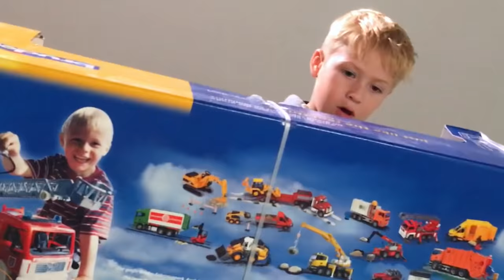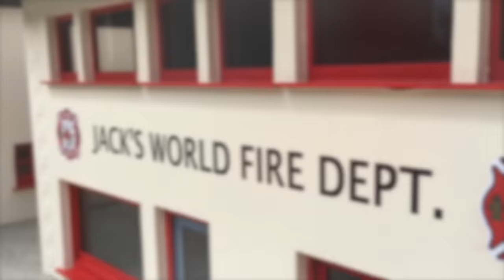BRUDER Toys FIRE Departement TOY TRUCKS Fire Engines (LONG PLAY) english subtitles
BRUDER Toys videos presents: LONG PLAY at Republic DRIVE / Jack's WORLD: A video-compilation of BRUDER FIRE ENGINE ACTION! Also the brandnew whole Fire-Department, home of all these fantastic BRUDER Fire Trucks like: Bruder  MAN Feuerwehr mit Drehleiter; Bruder 02596 - Land Rover Defender Station Wagon; Bruder Feuerwehrmann; MAN Feuerwehr Kran-LKW; Bruder 02821 - MACK Granite Feuerwehrleiterwagen and the famous custom built AMBULANCE Mercedes Sprinter Van;
Republic DRIVE / Pete Ruppert Cinematography;
AllGlory2theLORDjesus!